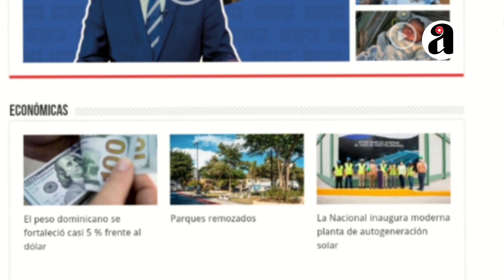Gerard Piqué llega a Miami a ver a sus hijos sin Clara Chia